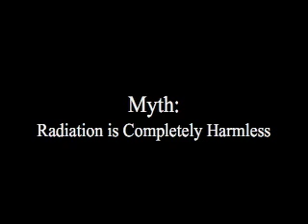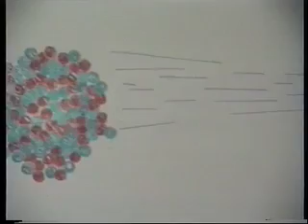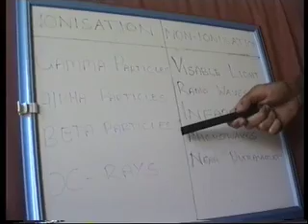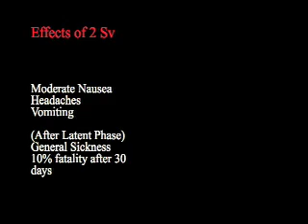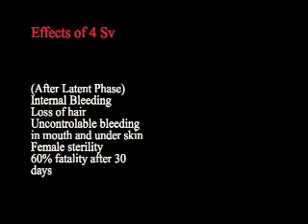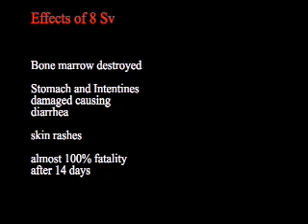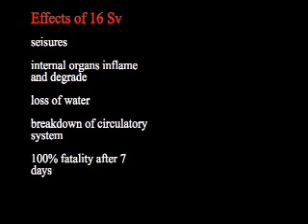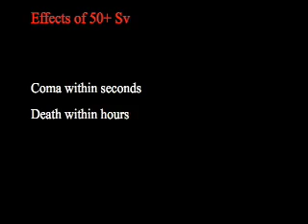Mythbusters: The Effects of Radiation on the Body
Our physics assignment about the effects of radiation on the body. Spoof of Mythbusters.